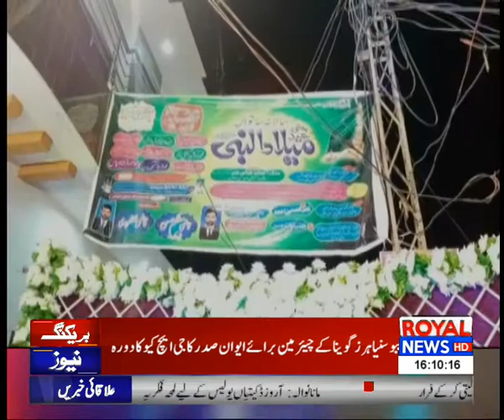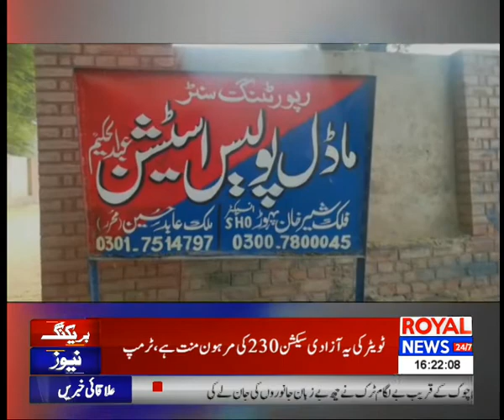District News Bulletin | 4 PM | 08 November 2020 | Royal News